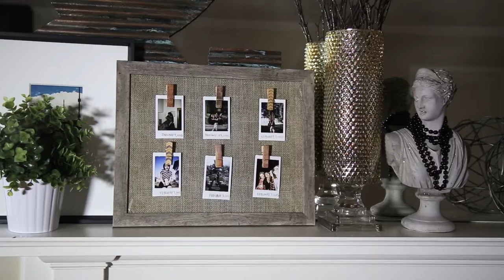15 Minute Craft: Photo Collage Frame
Create your own DIY Photo Collage with this simple idea. Great for polaroids, instagram prints and other favorite photos. Customize with your own colors & style.